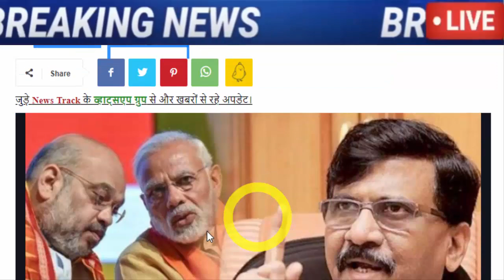अभी अभी : बहोत बड़ी खबर, जरूर देख ले..!